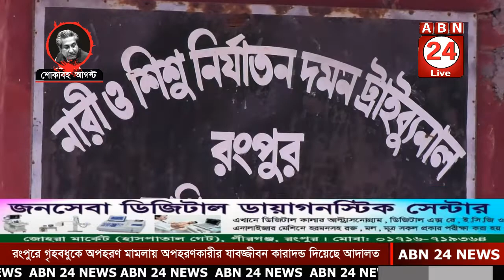রংপুরে গৃহবধুকে অপহরণ মামলায় অপহরণকারীর যাবজ্জীবন কারাদন্ড দিয়েছে আদালত || ABN 24 NEWS